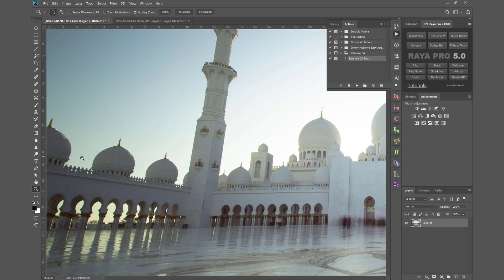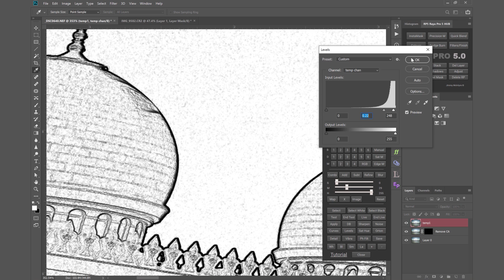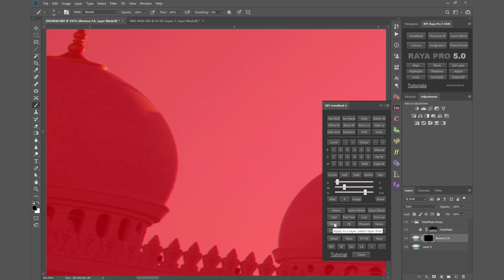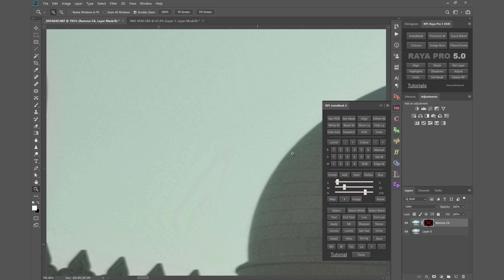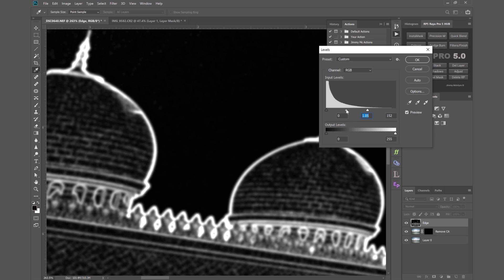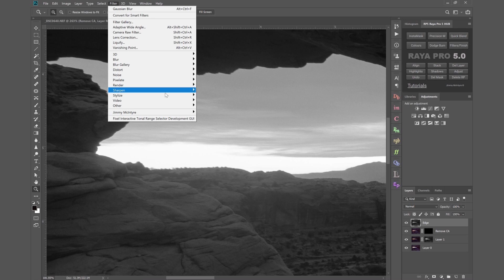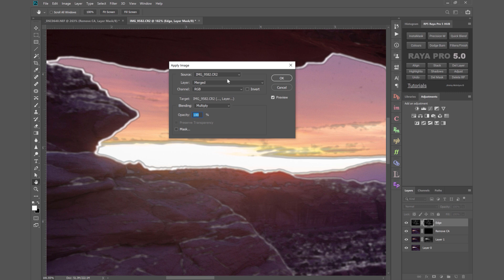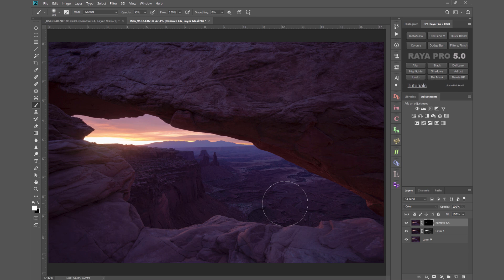The ULTIMATE Way To Remove Chromatic Aberration in Photoshop (Action Included)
In this tutorial we will look at how to remove the most stubborn Chromatic Aberration in Photoshop.

Download the action here by signing up to my tutorials (it's free)